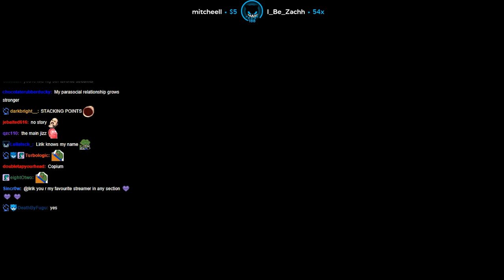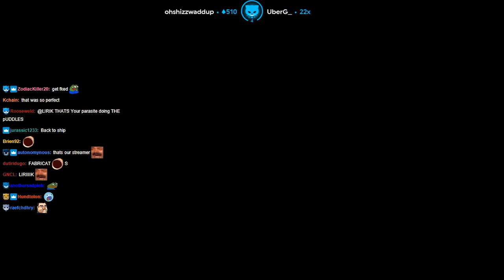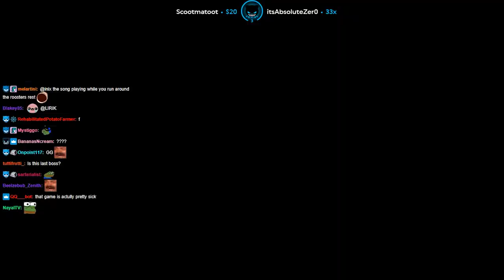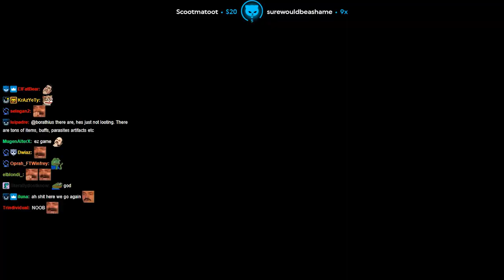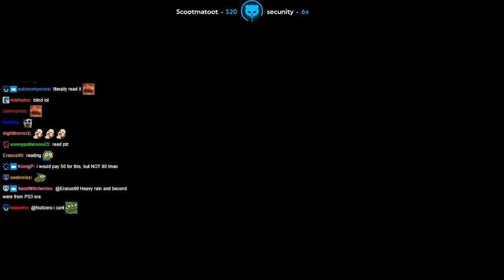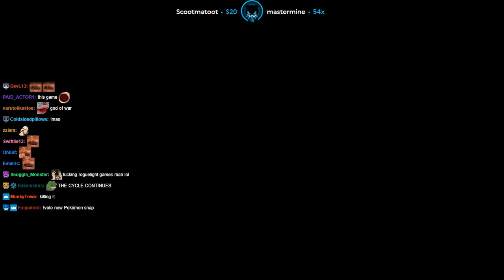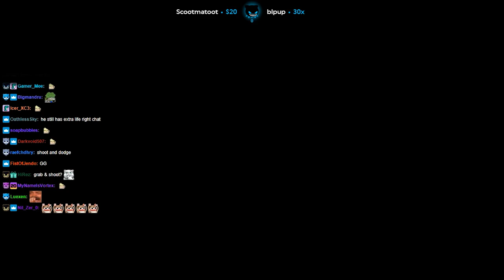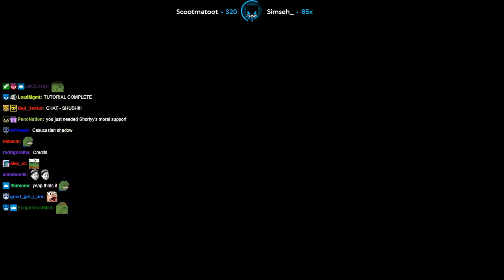Lirik plays Returnal [Part 2]